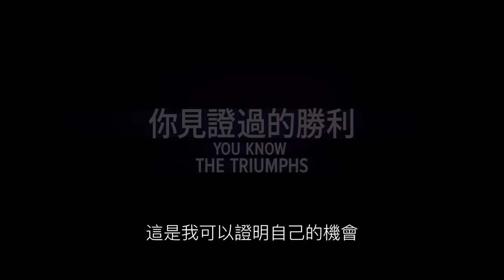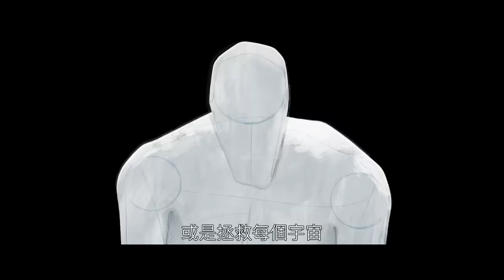【蜘蛛人：穿越新宇宙】國際版預告 - 6月21日（週三）電影院大銀幕 盪出新高度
【蜘蛛人：穿越新宇宙】國際版預告釋出🕸

 🕷蜘蛛人戰爭一觸即發！
邁爾斯單挑蜘蛛人聯盟，他是否能夠改變他的命運？

【蜘蛛人：穿越新宇宙】6月21日（週三）電影院大銀幕 盪出新高度

訂閱索尼影業YT頻道開啟🔔掌握最新預告首播